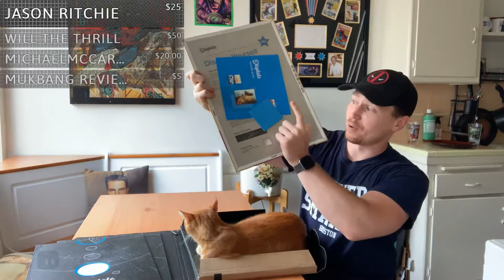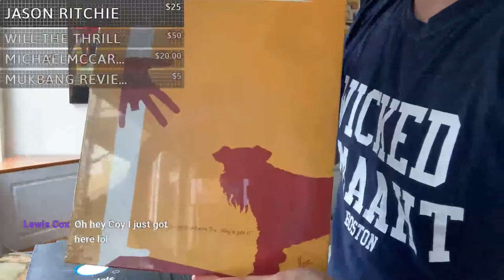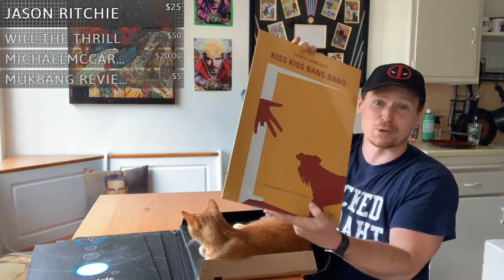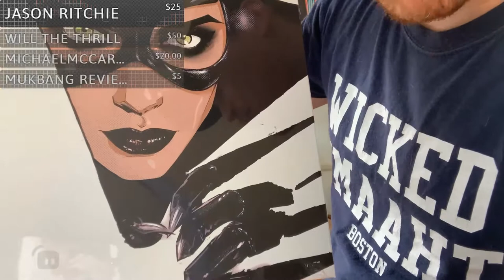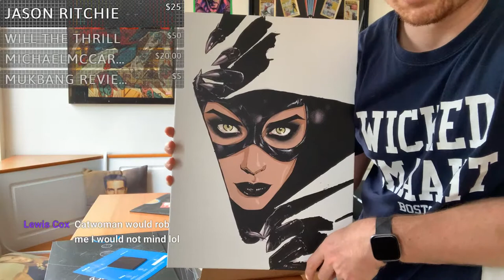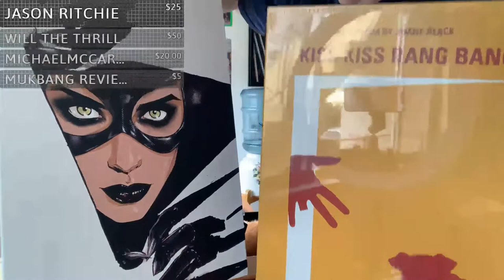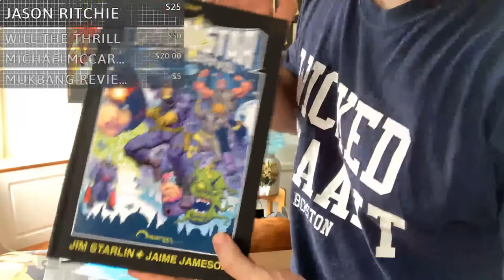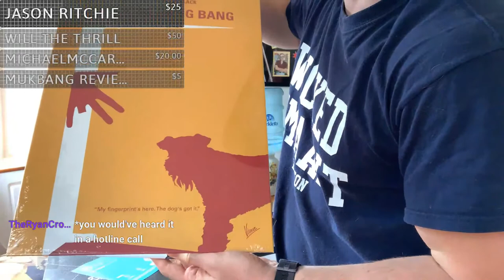Patron Displate Unboxing and QnA (Catwoman and Kiss Kiss Bang Bang)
For the Patron Saint of Displate Pasquale Bulfamante!

This show possible thanks to patron saint of awesome Heather Long